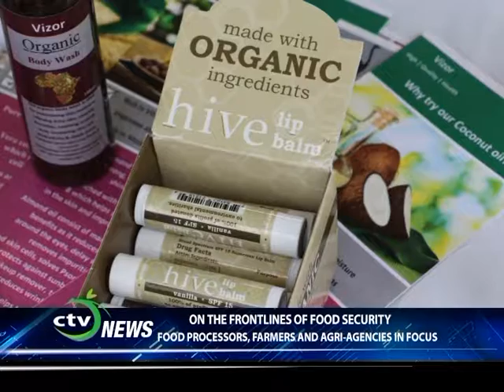VIZOR - Young St. Lucian Entrepreneur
Agricultural agencies, farmers, agro-processors and local entrepreneurs celebrated World Food Day 2017 with an exhibition at the Sab Playing Field on Sunday October 15th, ahead of the main observance which takes place globally today.

The theme for the 2017 World Food Day is “Change the future of migration. Invest in food security and rural development”.